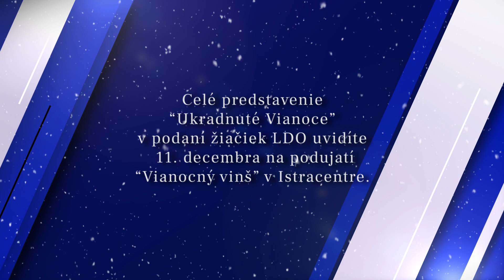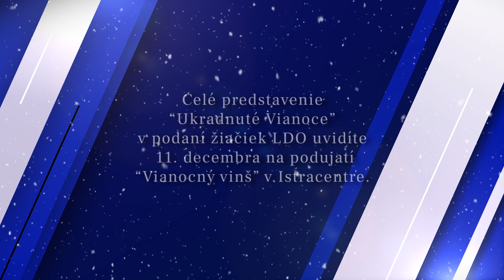Ukradnuté vianoce - upútavka | ZUŠ Istrijská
Krátka ukážka predstavenia "Ukradnuté Vianoce" v podaní žiačok literárno dramatického odboru pod vedením p. uč. Lukáša Jurka.
Video pripravili žiaci AMT pod vedením D. Krajčího.